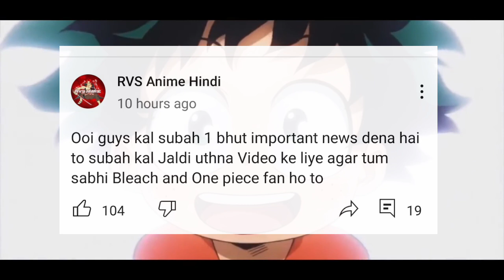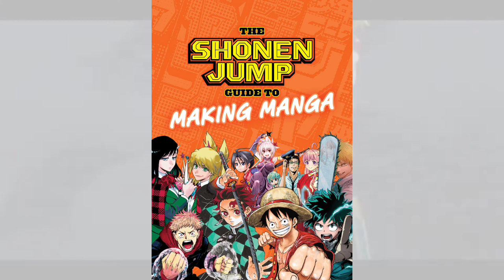BIG NEWS for everyone | Jump festa 23